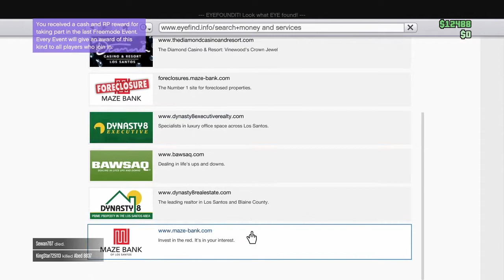GRAND THEFT AUTO FIVE